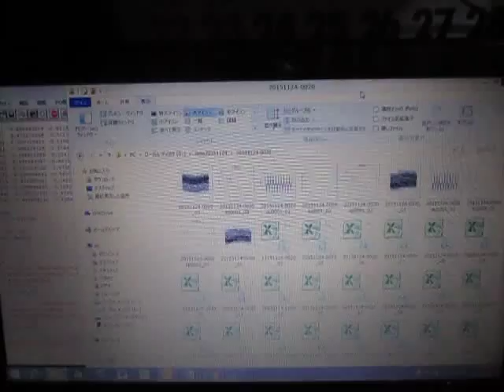超音波プローブ（受信用・発振用） Ultrasonic Tester